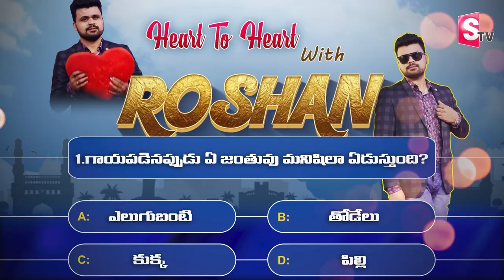Hero Varun Sandesh Exclusive Interview | Vithika Sheru | Anchor Roshan | Nindha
Watch Here ►Hero Varun Sandesh Exclusive Interview | Vithika Sheru | Anchor Roshan | Nindha |@SumanTVPalakurthy